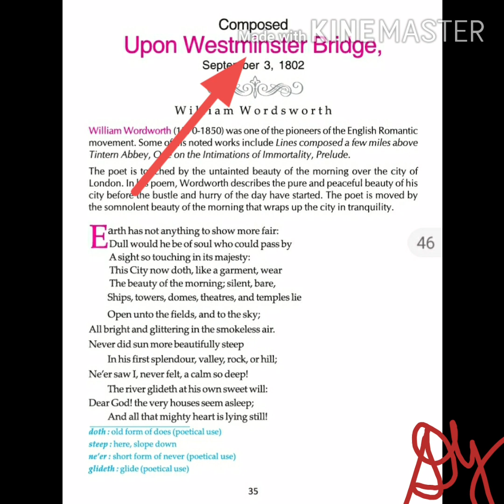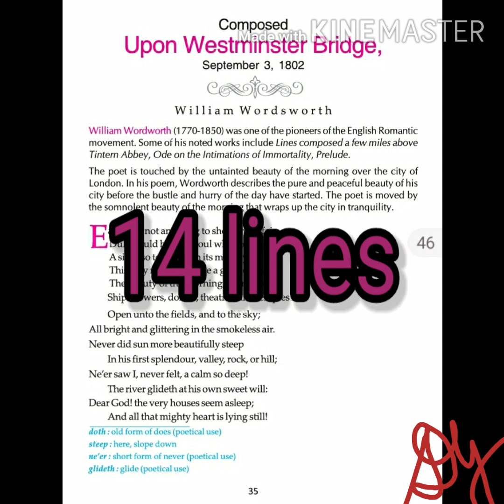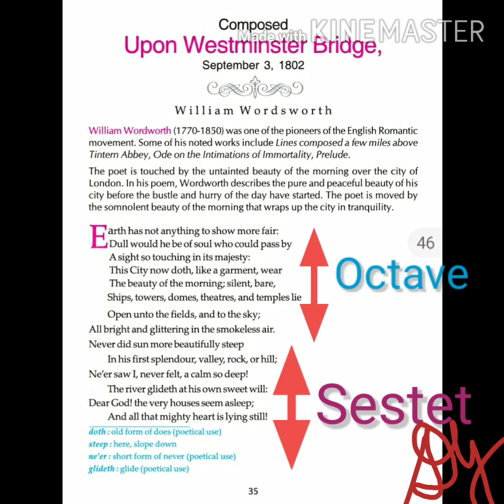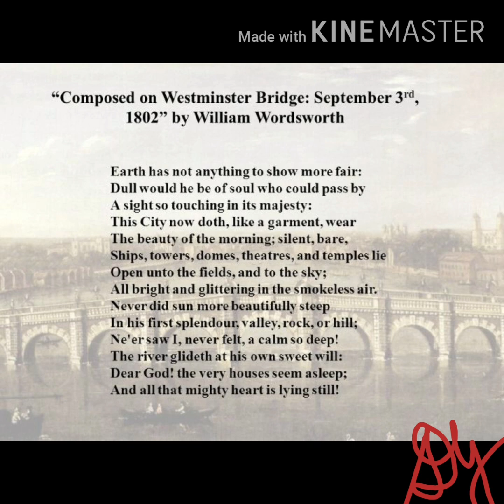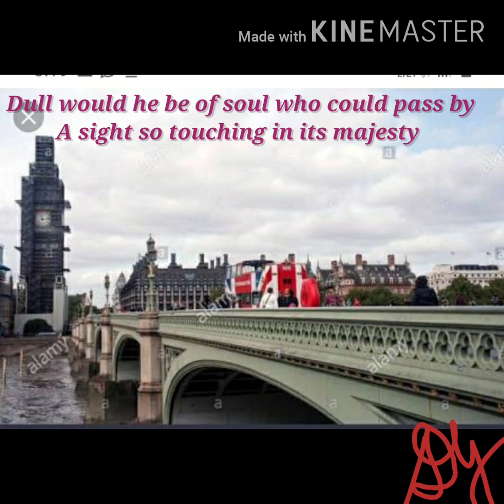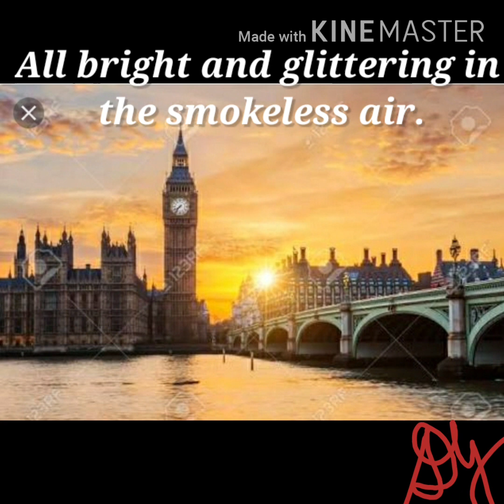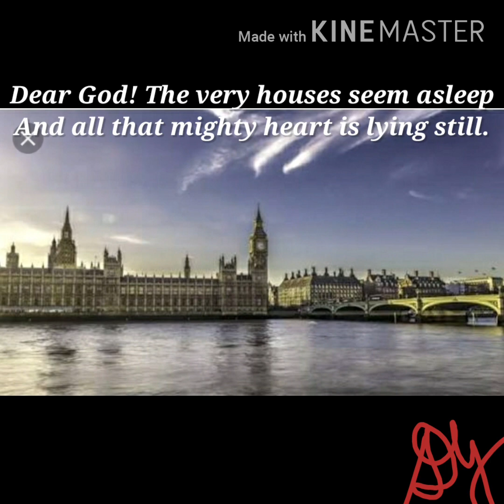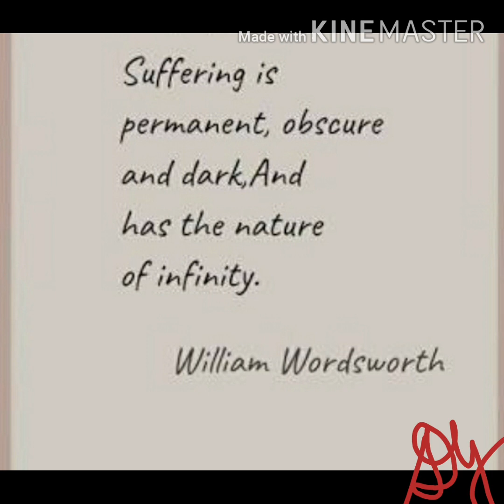COMPOSED UPON WEST MINSTER BRIDGE, SEPTEMBER 3, 1802 BY WILLIAM WORDSWORTH- CLASS XI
Explanation of the poem in Bengali